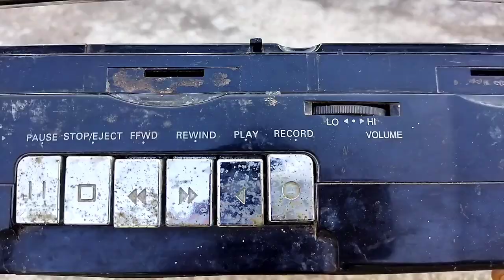what is inside in a cassette player?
what is inside in a tape recorder?